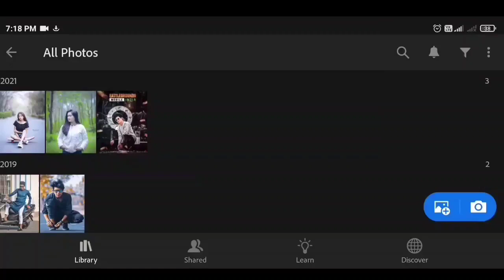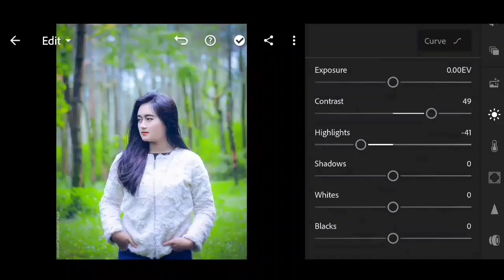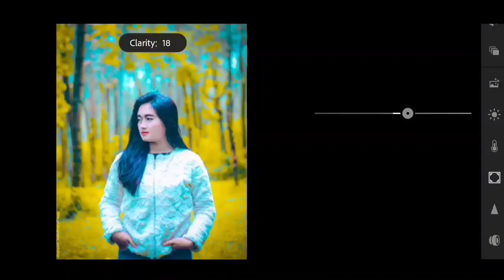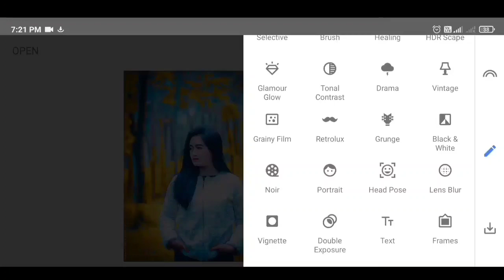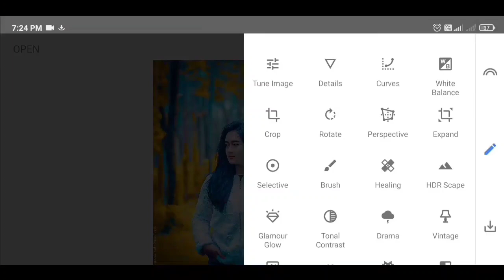Amazing Lightroom Photo Editing || Lightroom Mobile Editing Tutorial - Ghaus Editz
Website Name▶ Ghaus Editz
Go And Search On Google { ghaus editz }

* Lightroom Editing
* Lightroom Tutorial
* Lightroom Preset
* Lightroom Editing Preset
* Ghaus Editz Lightroom Editing

1:- Lightroom Se Photo Editing Kaise karen
2:- Lightroom Background Color Change
3:- Lightroom Mobile Editing Tutorial
4:- Editing Tutorial Step By Step
5:- Lightroom Moody Yellow
6:- Lightroom Free Preset
7:- Lightroom Free Preset Download
8:- Lightroom Photo Retouching
9:- Lightroom Mobile Tutorial
10:- Lightroom Presets